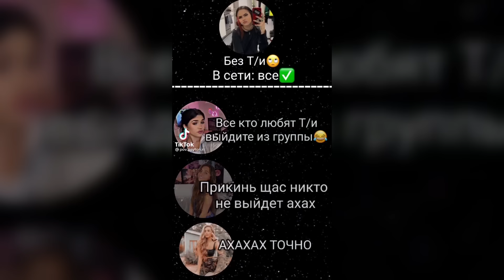ПРИ ЧЕМ ЗДЕСЬ СТИХИИ, СОУЛМЕЙТЫ И ПЕЙТОН?! ОБЗОР НА КРИНЖОВЫЕ ПОВЫ В ТИКТОКЕ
Приветствую вас, друзья! В этом ролике я решила рассказать вам о povах в тиктоке, разнообразие которых меня очень удивило и даже рассмешило. Повы с соулмейтами, стихиями и с селебами тиктока по типу Пейтона Мурмиера, Дипинса, Некоглая и так далее.

00:00 Вступление
0:37 Что такое "pov"?
1:13 повы с возможностью выбора
5:06 повы со знаменитостями
9:55 Вывод

ОГО, Я ЕСТЬ ЕЩЕ И ЗДЕСЬ!!!